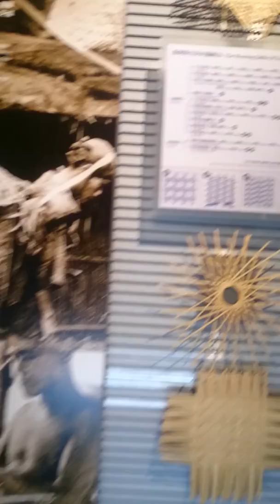Shung Ye Museum of Formosan Aborigines Taipei